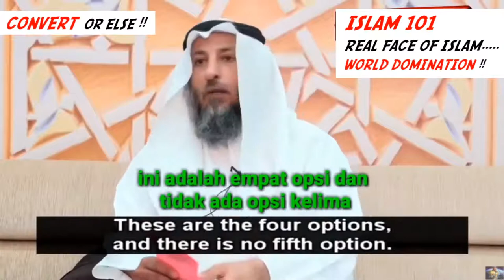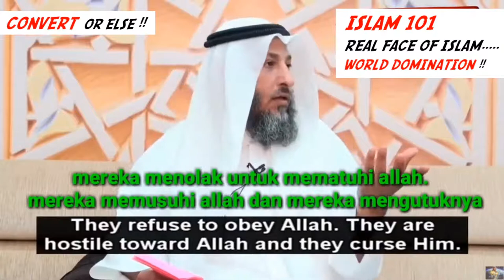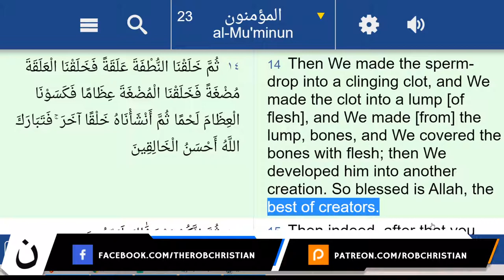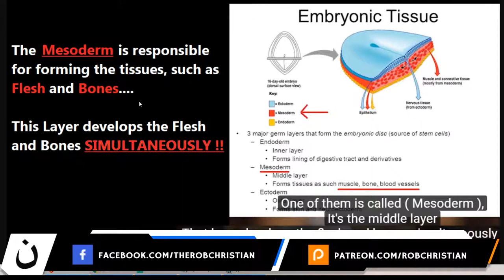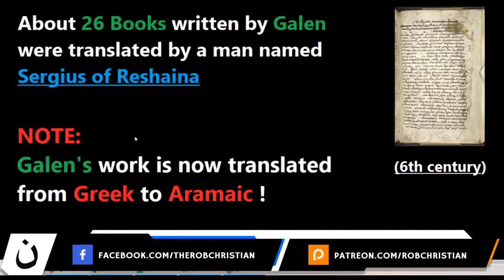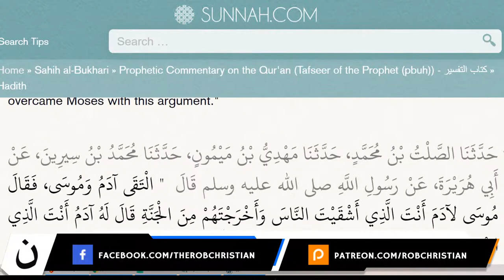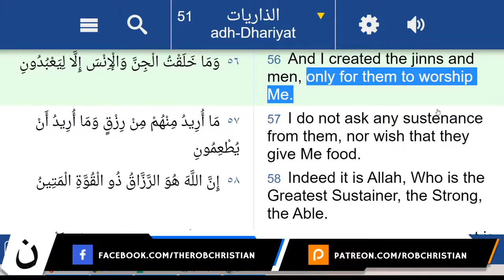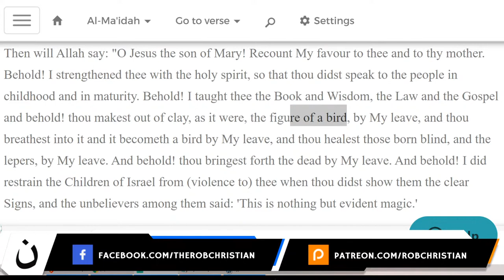LIVE RESPONSE: How does Islam change my life? | Daud Kim (PART 1) - Rob Christian